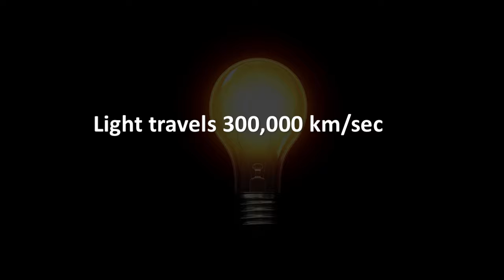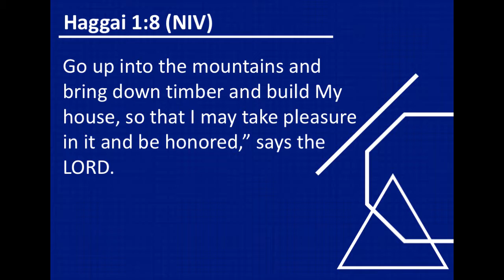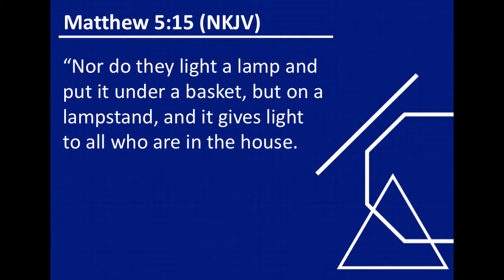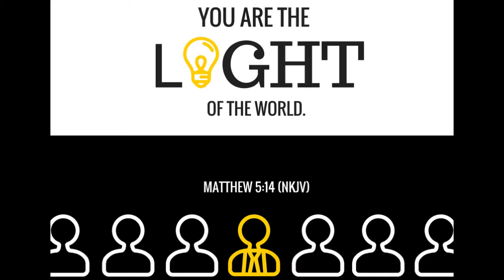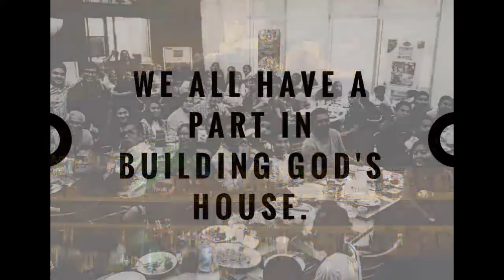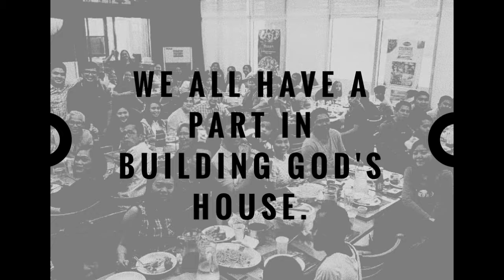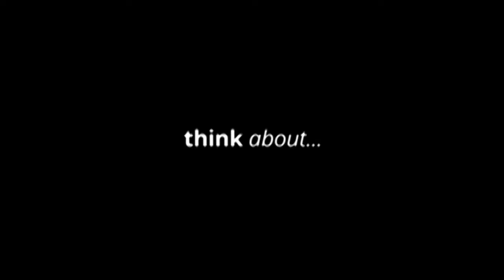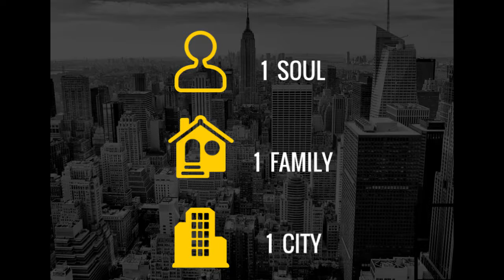COG Marriott Manila - Send the LIGHT (07.02.2017)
Discover your call. Live your purpose. Fulfill your destiny.
SEND THE LIGHT TO THE CITY!

Join Bro. AJ Velasco as he ushers a fresh vision from God and the Church. It's high time to build a HOME for God's people. Everyone is welcome. Together, we will be a LIFE-giving movement, sending LIGHT to everyone.

Audio recording taken from COGMM Sunday Worship and Communion Service last July 02, 2017